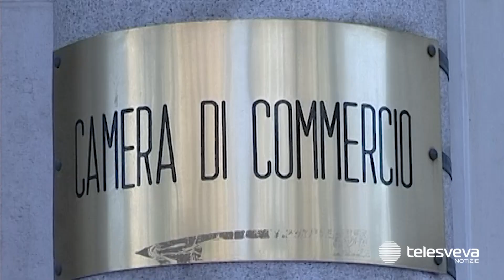Lucia Di Bisceglie alla guida della Camera di Commercio Bari: «Continuità con uno sguardo al futuro»